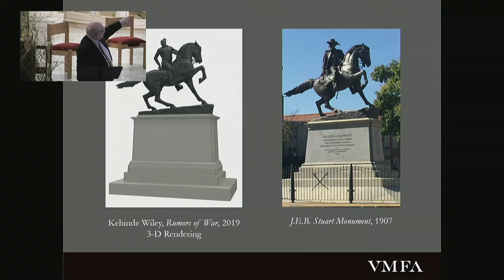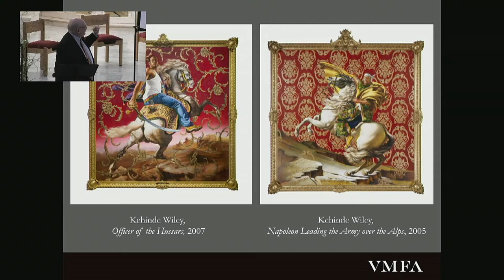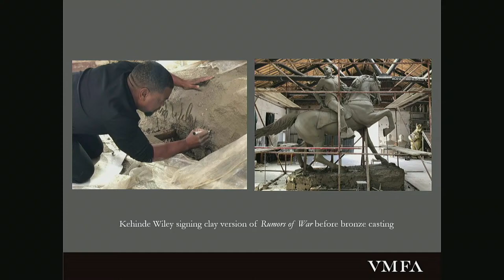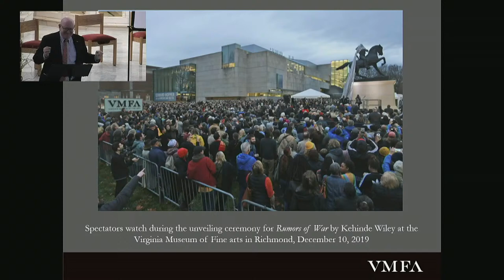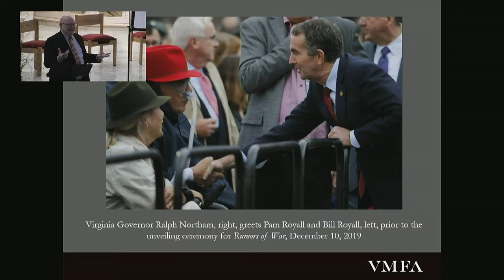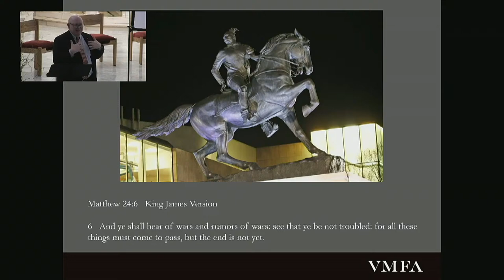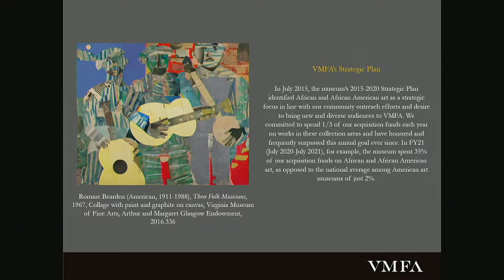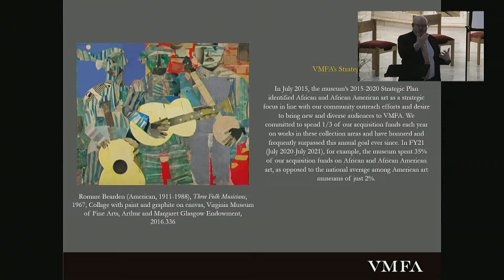Lenten Speaker Series | Dr. Michael R. Taylor | 3.30.2022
St. Paul's Lenten Speaker Series | Dr. Michael R. Taylor | Wednesday, March 30, 2022.

Dr. Michael R. Taylor is the Chief Curator and Deputy Director for Art and Education at the Virginia Museum of Fine Arts. Prior to his appointment at VMFA in 2015, Dr. Taylor served as the Muriel and Philip Berman Curator of Modern Art at the Philadelphia Museum of Art from 1996 to 2011, and Director of the Hood Museum of Art at Dartmouth College from 2011 to 2015. A scholar of Dada and Surrealism, Dr. Taylor has curated a number of exhibitions, including Salvador Dalí: The Centennial Retrospective (2004); Arshile Gorky: A Retrospective (2009); and Man Ray: The Paris Years (2021). At VMFA, Dr. Taylor has led the curatorial, education, and exhibition teams to new heights of success and he was recently named as the Project Director for VMFA’s upcoming expansion project.